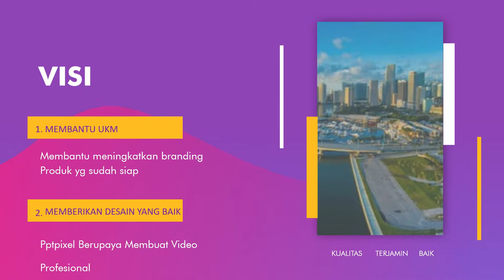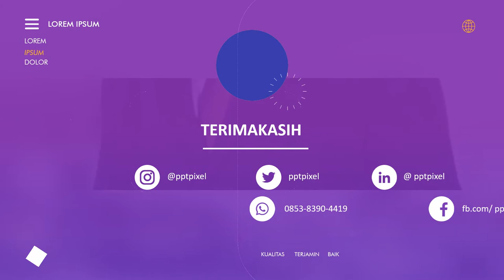Contoh Video Explainer Personal Branding, Video Corporate Branding, Kampanye Pilkada Cinematic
Jasa Pembuatan Video Explainer Personal Branding, Video Corporate Branding, Kampanye Pilkada Cinematic Atau

Daftar Isi
00:00 - Intro Pptpixel
00:18 - Contoh Iklan Profesional Contoh Video Explainer Personal Branding, Video Corporate Branding, Kampanye Pilkada Cinematic